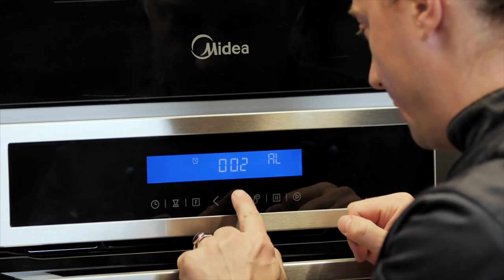Закуски на праздничный стол. Рулетики с мясом и сметаной. Горячая штучка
Супер простая и вкусная закуска на Новый год. Проще быть не может!!! Делаем!!!